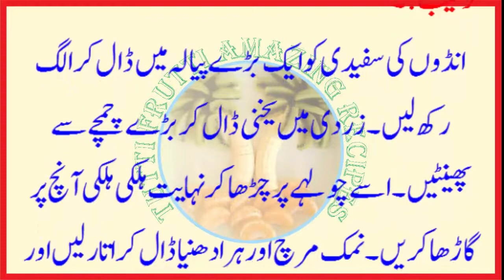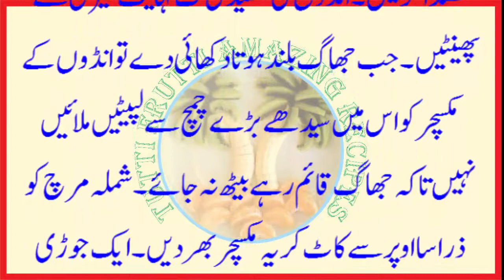How to Make Egg Sofley At Home Easily - انڈے کا سوفلےشملہ مرچ میں